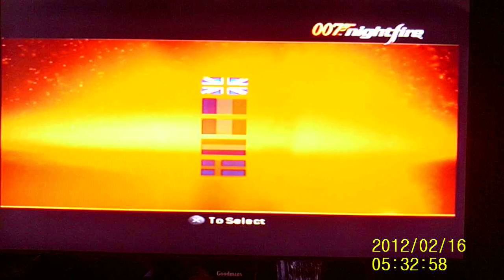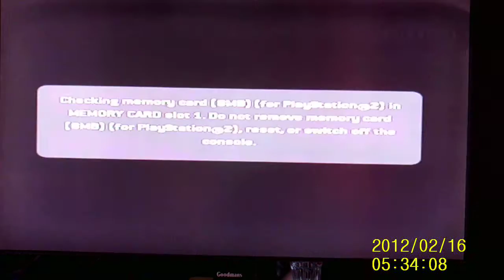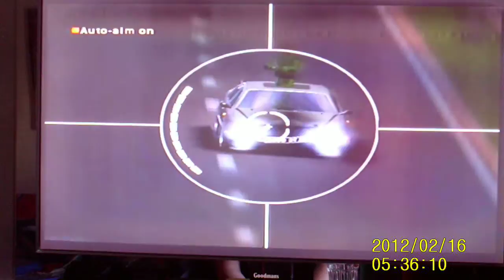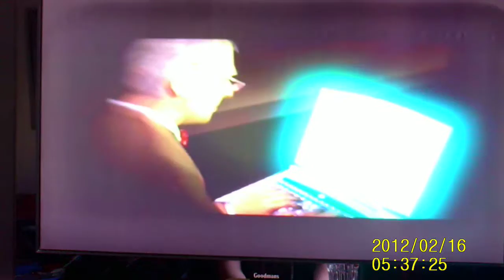Lets Play 007 Nightfire Mission 1 Paris Prelude 08/08/13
Hello guys and welcome to the start of my new lets play requested by one of my subscribers Joshiejplaysgames so check him out he/s a great guy he/s lets playing the getaway so here Bond must protect a French agent named Dominique Paradis and they must deactivate a bomb in a truck